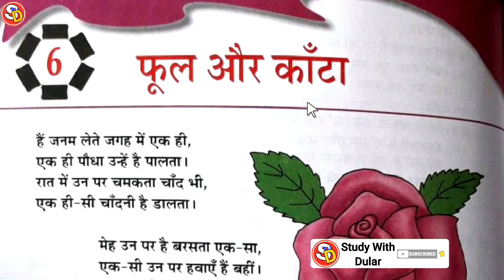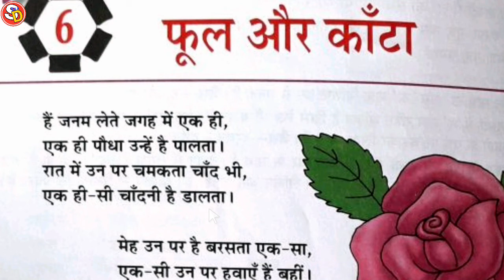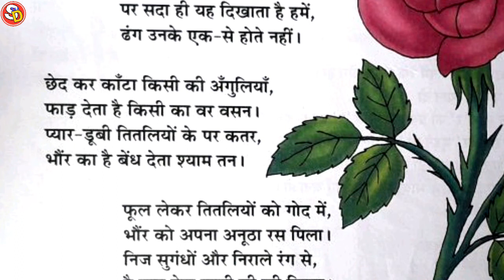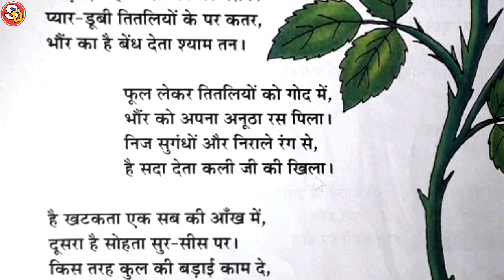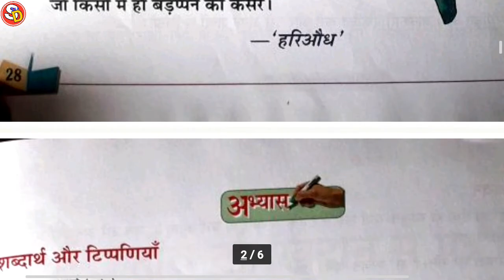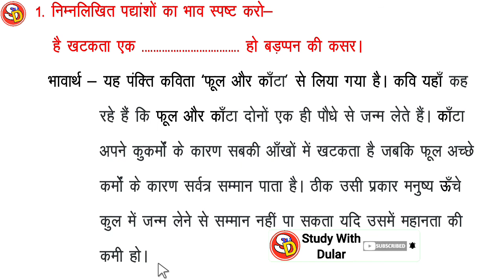फूल और काँटा Phool Aur Kanta Ch 6 Hindi Class 6 Sarswati Shishu Vidya Mandir सरस्वती विद्या मंदिर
नमस्कार